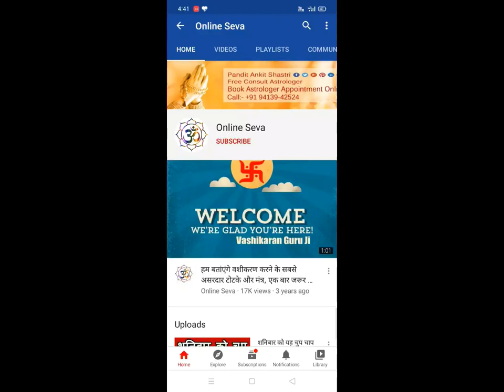जगह नाम मंत्र सम्भोग यह चार शब्द बोल के देख लो असर नहीं हुआ एक लाख रुपय आपके 100M Views